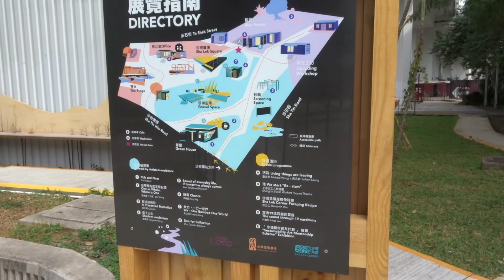St Michel 龍珀山 (Dec, 2021)